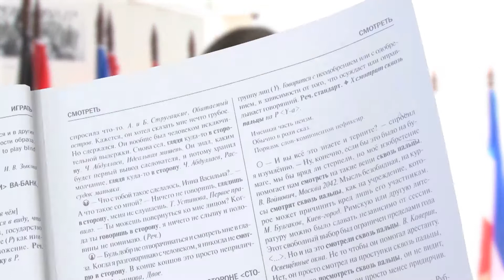Почему говорят «у него каменное сердце»?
Почему сердце иногда сравнивают с камнем? Откуда пошло выражение «каменное сердце не смягчишь»? Ищем ответы в словарях.

Понравилось видео?

Why is the heart sometimes compared to a stone? Where did the expression «a heart of stone can not be soften» come from? Looking for answers in dictionaries.